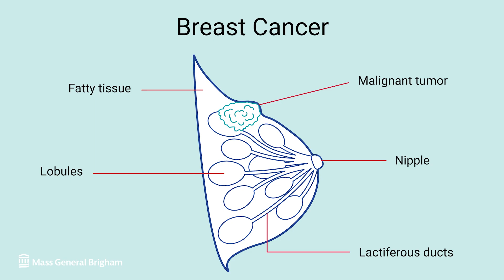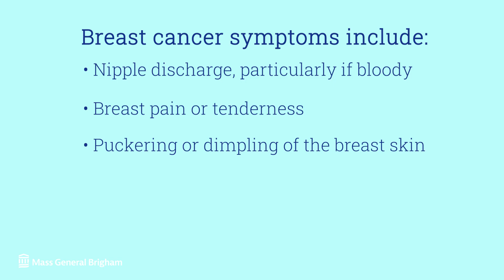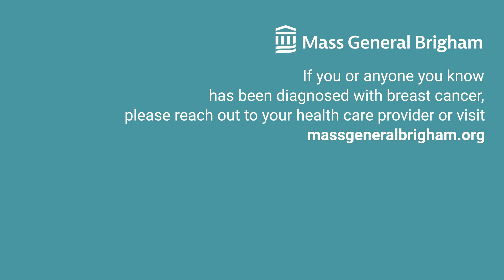Breast Cancer: What is it, Symptoms, Causes, Treatment | Mass General Brigham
What is breast cancer? Learn about the signs and symptoms of breast cancer, the importance of self-examinations, and what to do if you find a lump on your breast. Find information on risk factors, screenings, and what follows a breast cancer diagnosis. Amy Comander, MD, Medical Director of the Mass General Cancer Center at Mass General Waltham and Director of the Breast Oncology Program at Newton-Wellesley Hospital, describes available breast cancer treatment options, including surgery, radiation, chemotherapy, targeted estrogen therapy, and more.

For more information on breast cancer and to request an appointment with the Mass General Cancer Center,

0:00 - Intro
0:17 - What is breast cancer?
0:55 - What are breast cancer symptoms?
1:25 - Breast self-exam
1:54 - Testing
2:44 - Treatment